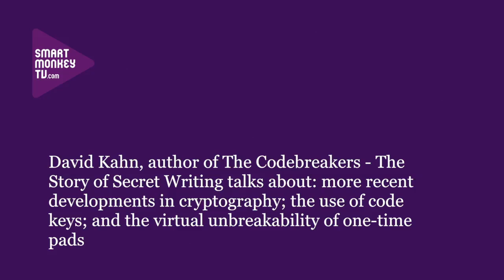David Kahn on recent developments in cryptography and stealing code keys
David Kahn, author of The Codebreakers - The Story of Secret Writing on: the lack of information on current codes; the tactical advantages from stealing code keys; Quantum cryptography; and the virtual unbreakability of one-time pad codes.